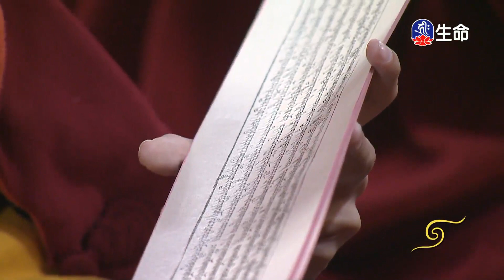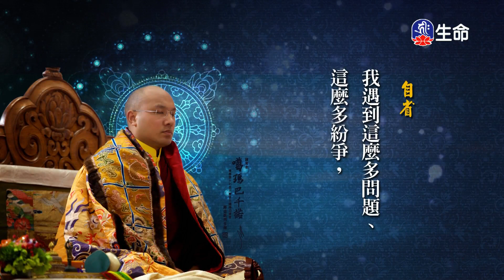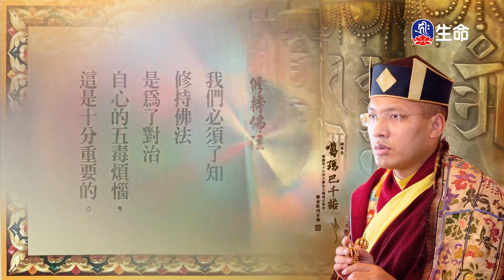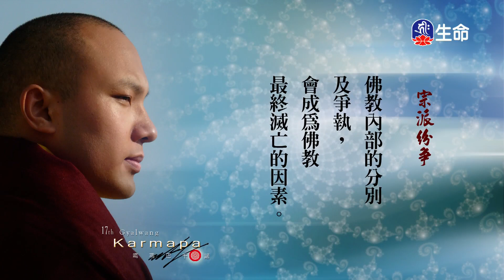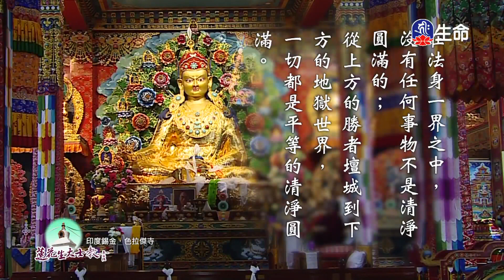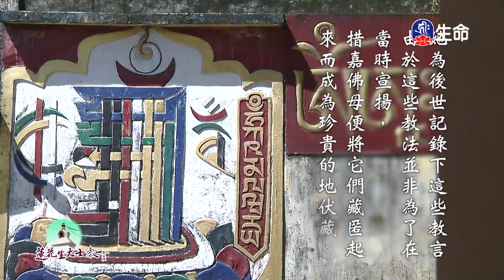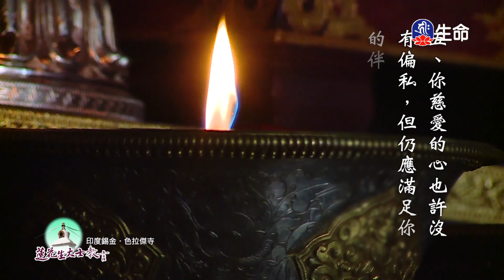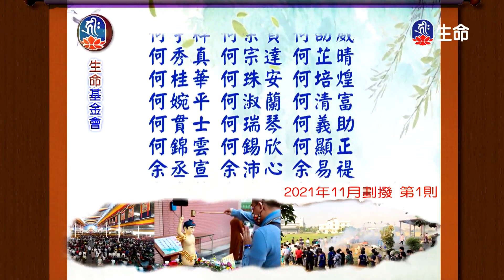閱悟教言集(1)_閱悟教言集_(lifetv_20220810_11:30)